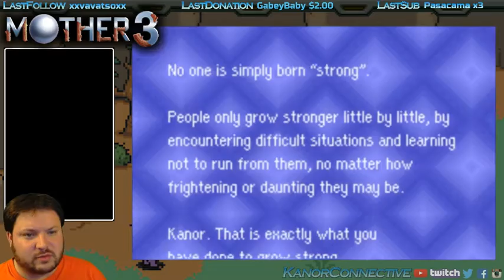Mother 3 - Part 84: Really Rope Snake?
Thanks for stopping by! This is part 84 of our Twitch LIVE stream of Mother 3 for Gameboy Advanced!

This was from August 11th '16